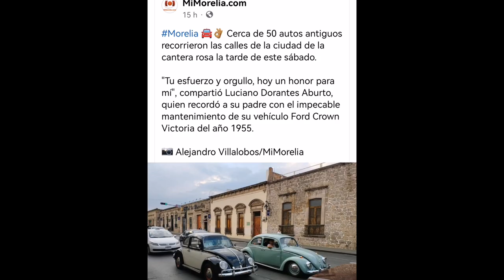DESFILE DE AUTOS CLÁSICOS EN MORELIA, Conmemoración dia mundial del auto antiguo...